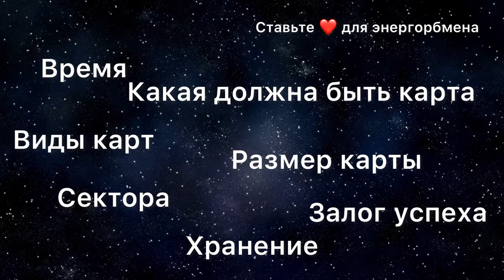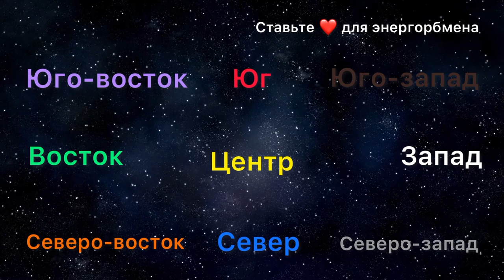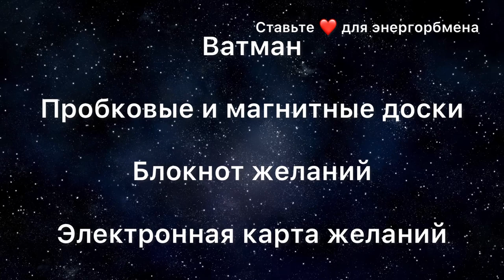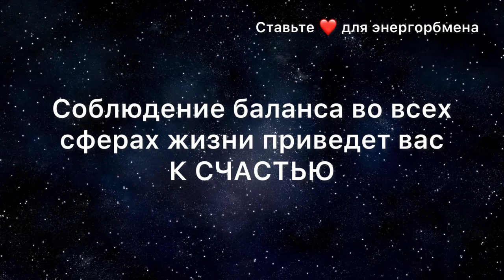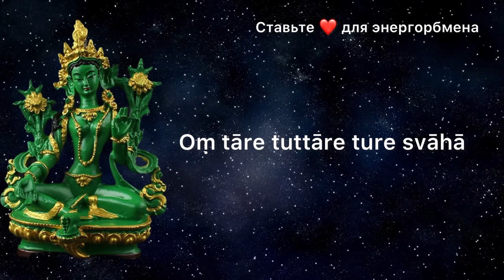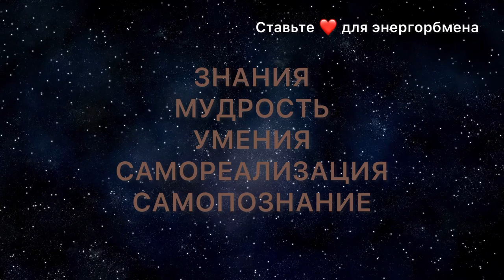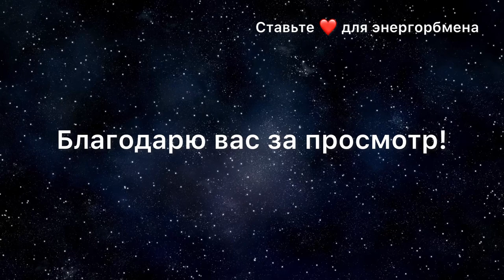Карта желаний САМАЯ СИЛЬНАЯ КАРТА КОТОРАЯ ИСПОЛНИТ ЖЕЛАНИЯ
Тайм код:
0:00 Карта желаний
1:20 Время
2:08 Какой должна быть карта
2:48 Виды карт
4:05 Размер
4:38 Сектора
5:38 Заполняем сектора
14:14 Залог Успеха
14:36 Хранение
Сейчас едва ли не каждый знает что такое карта желаний. Но мало кто знает, как сделать такую карту, которая сработает.
Я счастливая, молодая красивая, богатая. У меня лучший муж на свете и гениальный ребенок. У меня получилось. Теперь я делюсь с вами.
Почему сейчас?
22 декабря 2022 наступил День Зимнего Солнцестояния, уже сейчас особо чувствительные люди ощущают спенц энергий
4 февраля 2023 года Начало Нового Года по солнечному календарю -фактический переход энергии на годовую энергию наступающего года Водяного Кролика
22 января 2023 Начало Нового года по Лунному календарю.
21 января 2023 будет Новолуние.
Я создаю карты больше 20 лет. Я перепробовала все, ято только возможно. И нашла лучшую.
У вас есть время подготовиться🧚‍♂️🪄
МЕЧТАЙТЕ СМЕЛЕЕ ВСЕ СБУДЕТСЯ!